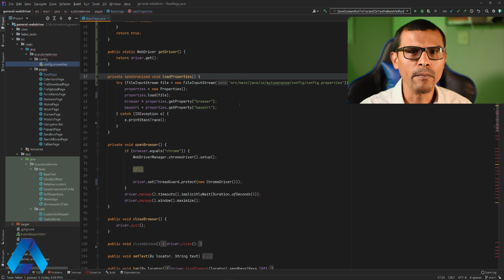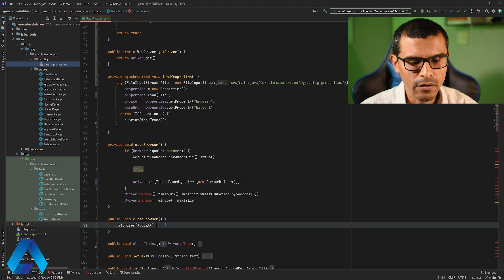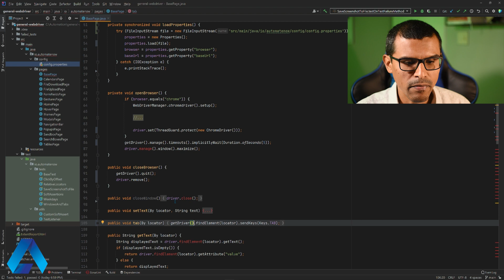Selenium parallel execution thread safe [MUST WATCH] | automateNow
Learn how to run Selenium parallel execution using thread-safe strategy.

Have you ever tried to run your Selenium tests in parallel only to find that you are getting some of the following exceptions?

- NullPointerException
- NoSuchSessionException
- WebDriver Exception

Before running tests in parallel, you must ensure that your tests are thread safe. Here are some of the tools we can use in Java to make that happen.

- Make the driver instance thread safe by using the ThreadLocal class
- Use Java Selenium's ThreadGuard class for added security
- Use synchronized methods

👨‍💻Learn Selenium like a pro with our highly-rated courses!

📑 CHAPTERS
0:00 ~ Intro
0:18 ~ The Problem With Sequential Tests
1:01 ~ Parallel Testing Pitfalls
1:17 ~ How To Achieve Parallel Testing
2:00 ~ ThreadLocal Example
4:38 ~ ThreadGuard Example
5:01 ~ Synchronized Method Example
5:56 ~ Closing WebDriver Session
6:51 ~ Using Thread-Safe Driver
7:39 ~ Outro